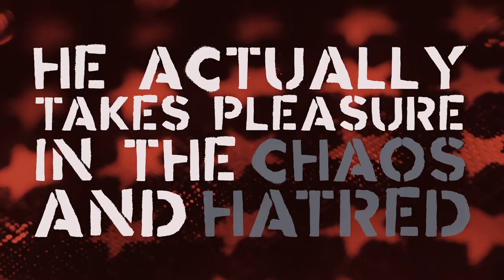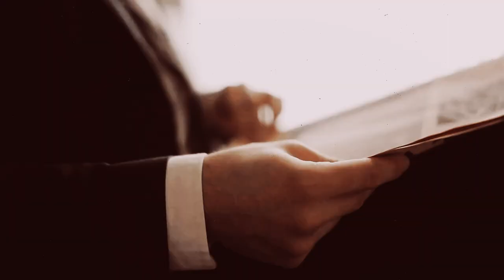Michael Cohen's Mea Culpa — Podcast Trailer (Short)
Michael Cohen, the former attorney and personal fixer for Donald J. Trump, once vowed to take a bullet for the President. But that was before the country was brought to its knees by the President’s own lies and personal madness. Now, imprisoned in his home, his life, reputation and livelihood destroyed, Cohen is on a mission to right the wrongs he perpetuated on behalf of his boss. Mea Culpa is Michael Cohen raw and unfiltered shining a light into the dark corners of our current American Apocalypse. Tune in weekly for a candid conversation with the self proclaimed “gangster lawyer,” as he sets to dismantle the Trump legacy and finds the truth and nothing but the truth.